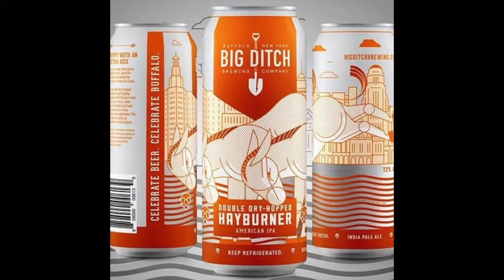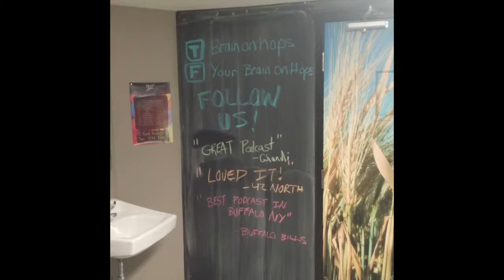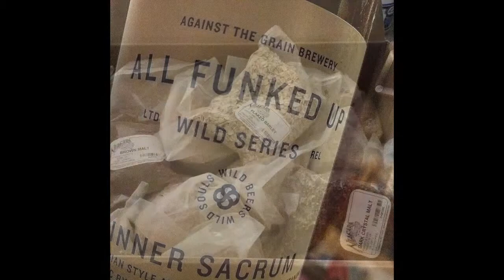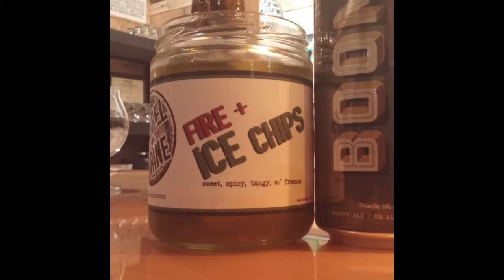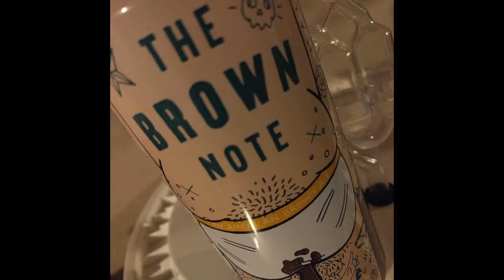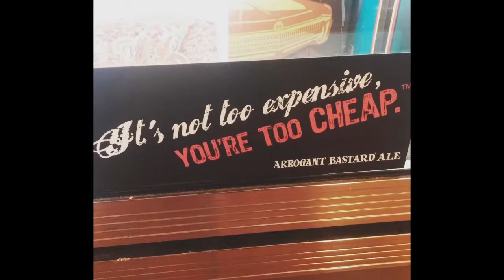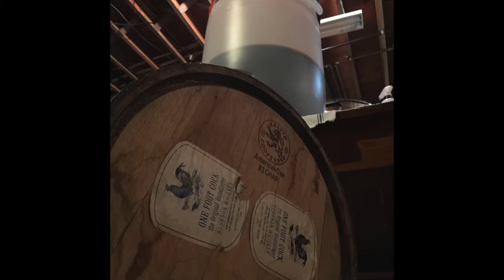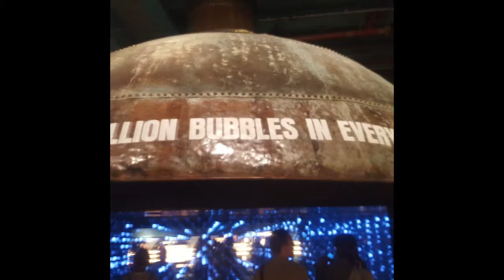Episode 11: America!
Leading up to the Fourth of July, our hosts celebrate America by tasting America from Budweiser (which is a pilsner), Anniversary XX Imperial Pilsner from Victory Brewing (which is a different type of pilsner), the Americano Stout from Stone ("America"no, get it!?), and most excitingly, their own Your Brain on Hops IPA, which was brewed in the last episode. That's right, in one episode we have a macro beer, an imperial beer, a dark beer, and a homebrewed beer, so give it a listen over the long weekend and have a great Fourth of July!